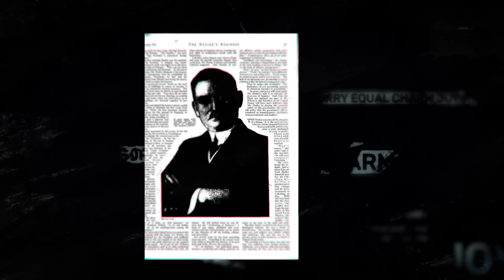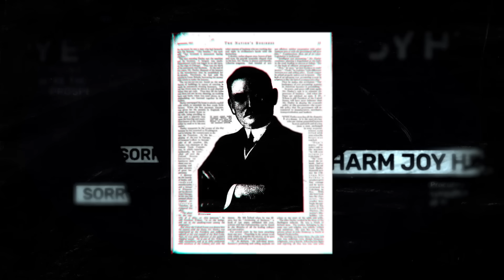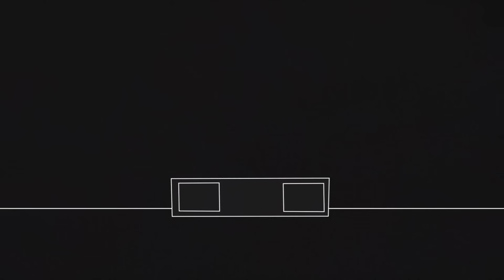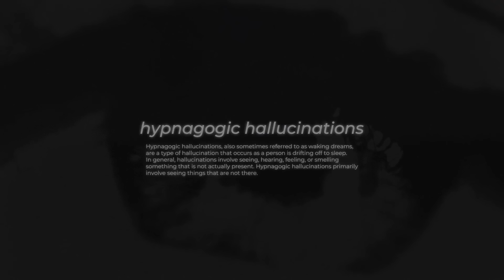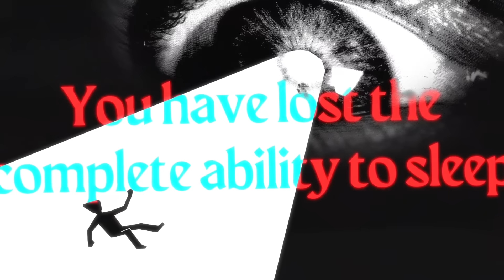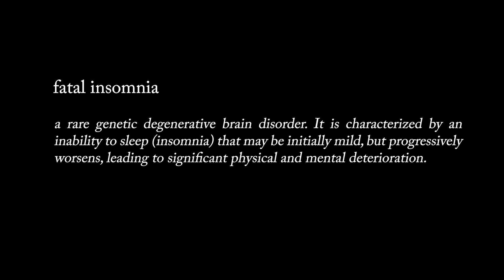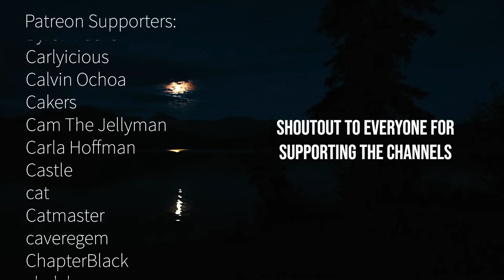The Most Harrowing Disease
You cannot sleep.